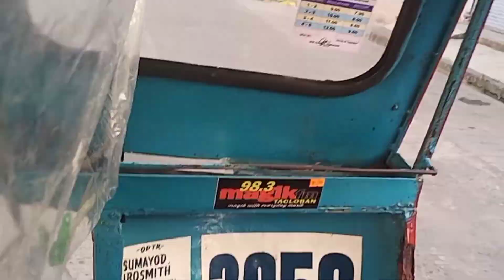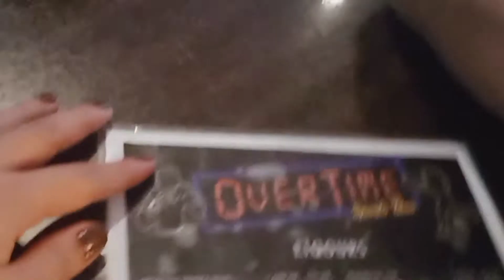TRIPLE DATE/ SEAFOODS MUKBANG AND BILLIARDS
After 8 months we had a courage to eat outside our home.
We know that Covid19 is still around but a knowledge of how you protect ourselves and our loves ones is the Key! We just missed this famous restaurant in TACLOBAN,OCHO GRILL. Serve the best quality and fresh seafoods. We also visited this HQ TimeOut Sports Bar,.
We celebrated our 22nd monthsary midnight of December 14.
Last night was full of love😍
Please join our journey!❤